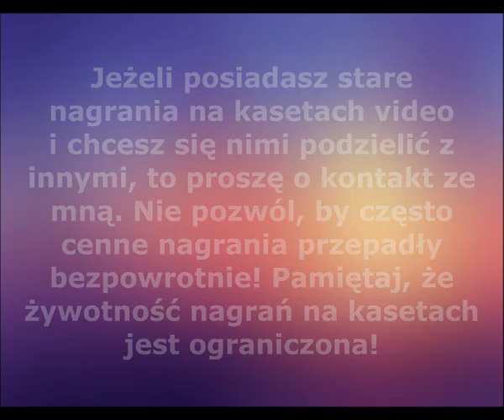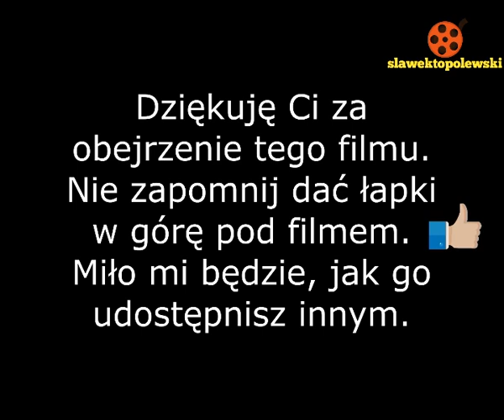Żuromin 06.06.1993 godz. 12. Pierwsza Komunia Święta w kościele w Żurominie. Proboszcz Czepczyński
Żuromin 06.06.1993 godz. 12.00. Pierwsza Komunia Święta w kościele w Żurominie. Proboszcz Henryk Czepczyński